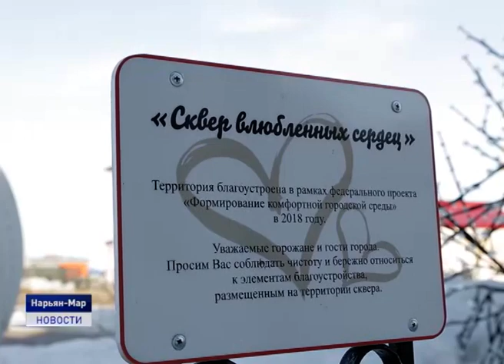У ЛЮБВИ НЕТ ПРЕГРАД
Желание стать семьёй вопреки обстоятельствам. Сейчас многие пары, которые решили узаконить свои отношения, столкнулись с преградами - Отдел состояния гражданских актов перешел на новый режим работы из-за ситуации с пандемией коронавируса.